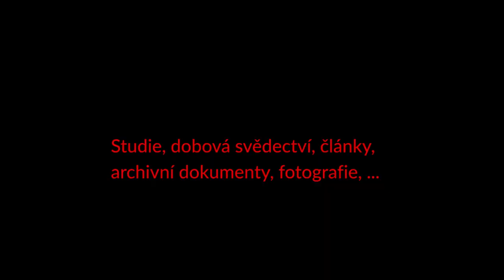Kniha Lubo Kristek - zapavučinovaný genius loci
Právě vychází průvodce tvorbou sochaře, malíře a performera Lubo Kristka v kontextu genia loci. Sborník textů německých historiků umění Hartfrida Neunzerta a Sonii Fischer, české historičky umění a antropoložky Barbory Půtové a dalších. Bohatý obrazový materiál. Archivní fotografie a dokumenty od 40. let 20. století až po žhavou současnost – Kristkovy kořeny, jeho německá perioda, tvorba ve veřejném prostoru či v sakrálním prostředí, kritické asambláže, toulky světem i návraty domů, Zámeček Lubo v Podhradí nad Dyjí, Kristkův dům v Brně, …